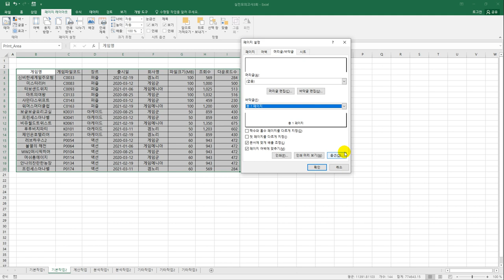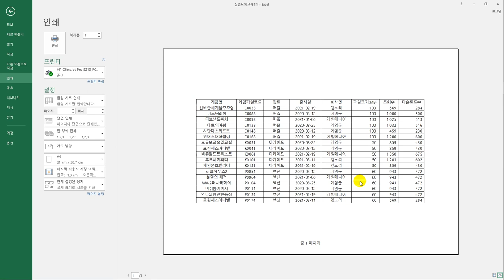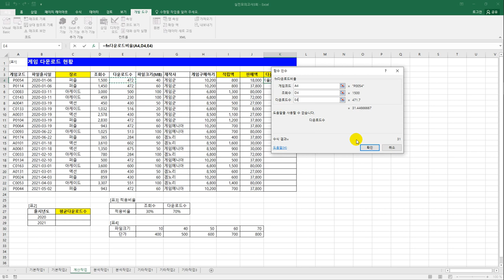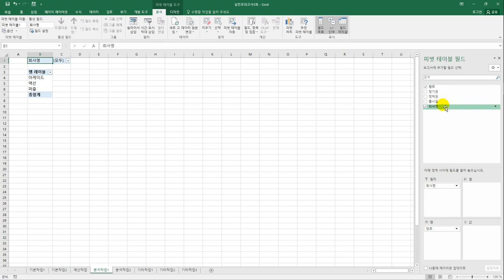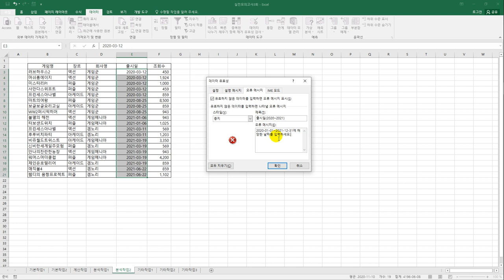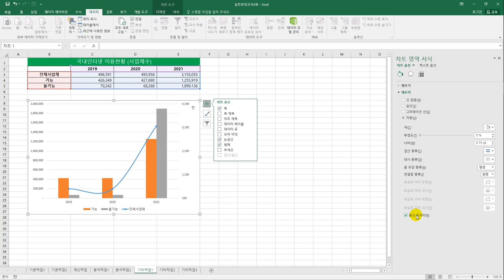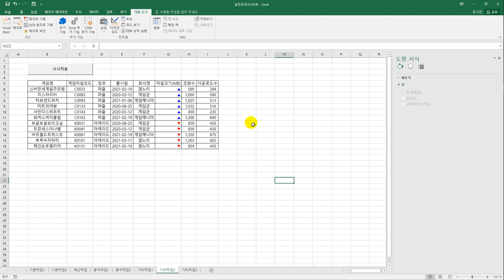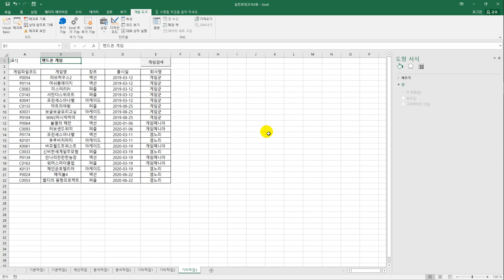[컴활1급실기] 기출 변형 문제 8회